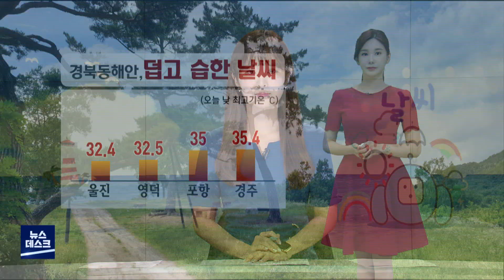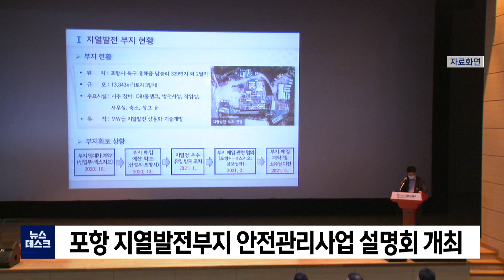2022년 08월 15일 뉴스데스크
1.타이틀
2.경북도, 광복절 경축식..故김명시 장군 '애국장' 전수
3.경북 3,584명 확진..병상 가동률 43.8%
4.데스크 날씨-조주경
5.포항 지열발전부지 안전관리사업 설명회
6.경주 금관총 16일부터 시범 전시
7.뉴스데스크 주요뉴스

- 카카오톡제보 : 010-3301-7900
- 카카오톡ID : PHMBCJEBO